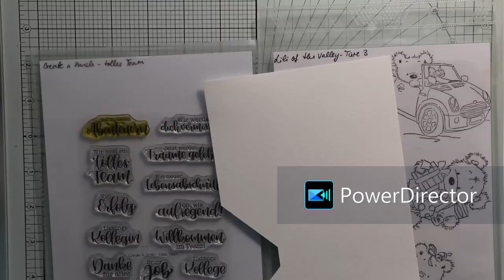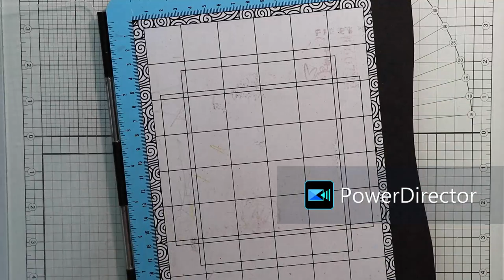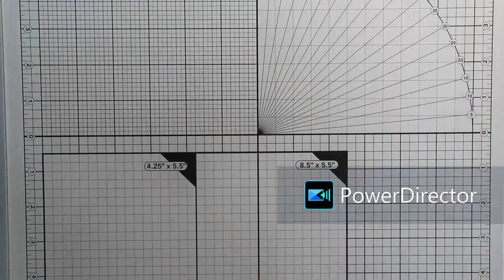Easel Card zum Abschied einer Kollegin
in diesem Video seht ihr eine weiter Easel Card von mir. Dieses Mal brauchte ich ganz viel Fläche zum Reinschreiben. Ich habe auch mal wieder ein altes Schätzchen von Gummistempel rausgeholt.

Verwendete Materialien:
2 Kartenrohling in 15 x 15 cm (weiß, Action), Stanz- und Prägemaschine (Sizzix Big Shot in A5), Tonpapier in lila zum Matten, Aquarellpapier (weiß, Action), Designpapier (15x15 cm, Gold foliert Action), Transparentpapier, Stampin' Up - Fliesen im Antik-Look (3D Prägefolder 162189), Baker Twine in flieder, Tesafilm, Tonkartonreste in lila, Designpapierreste in grün, Spiegelkarton gold, Embossing Fön, antistatisches Kissen, weißes Embossingpulver (Wow, Opaque Bright White Super Fine WL01SF), Versamark Watermark Stempelkissen, Pinsel, Stift, Schere, Pappe, doppelseitiges Klebeband (Action), Tacky Glue (Action, in eine kleine Flasche umgefüllt), Washitape (in gold und lila), Nähmaschine, lila Overlockgarn, Papierrste zum Stanzen, Prickelmatte, große Prägekugel (Rückseite von eime abgerundetem Werkzeug), Distress Reinker zum Kolorieren, Wassertankpinsel, Sparkle Brushmarker (Action, silber), Nuvo Aqua Shimmer (Glitter Gloss)

Stempel:
Lili of the Valley Gummistempel auf Ez-Mount - Teddy im Cabrio, Create a Smile - tolles Team

Stanzschablonen:
Daisy Mae Design - Nested Distressed Squares Torn Edge, Square Torn Edge detail (Quadrate, Aliexpress), Simon Says Stamps - Whirl Leavess Wafer Die (S815), Lady E Design Flower 5, Action - Make it Cutting Dies Blätter (2022, "Pusteblume"), Yvonne Creations Bubbly Girls - Sweetheart Flower Oval (YCD 00273), Stampin' Up - Rustikale Rahmen (161471)

Deko:
Schmusksteine von Ideen mit Herzt: große lila Steine mit Gold Spränklern und lila Steine in zwei Größen (fassetiert)

Vielen lieben Dank fürs Zuschauen und bis bald,
Natascha